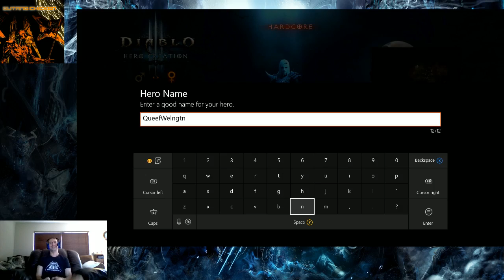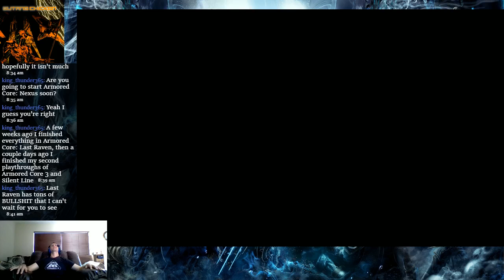Rise of the Necromancer DLC Diablo III Reaper of Souls - NEED MORE MINIONS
Join us on our initial hardcore outing with the newest character class in Diablo III Reaper of Souls!